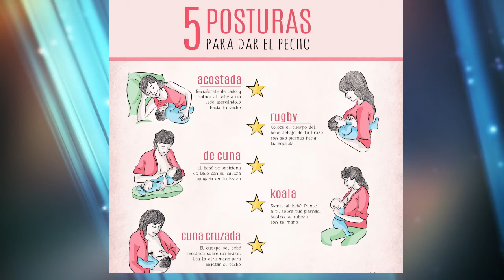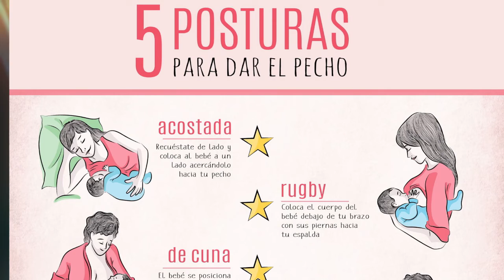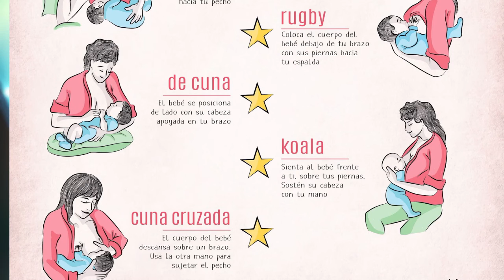Beneficios de la LACTANCIA materna para el bebé y la madre 🤱🏻👶🏻🍼 | Nutrientes leche materna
La Lic. en Nutrición, Nadia Belén Guerrero García, Encargada de la Clínica de Lactancia del servicio de Neonatología del Hospital Civil de Guadalajara, nos explica los beneficios que tiene la LactanciaMaterna para el bebé y la mamá, cuáles son los nutrientes que contiene la LecheMaterna, en el marco de la SemanaMundial de la LactanciaMaterna.